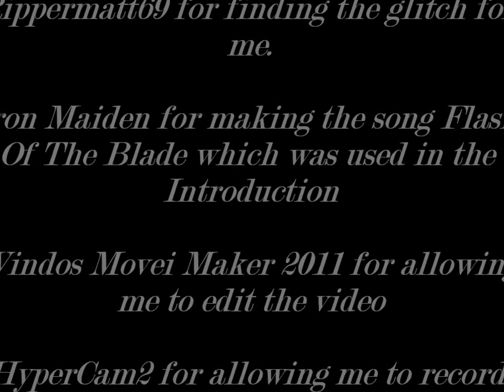Admiral Polo's Weird RS Glitch/Bug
This is also my 1st Intro i gave credit to the recording and editing software and the music at the end of the video and Rippermatt69's YT channel is Rippermatt45. Thanks again everyone!